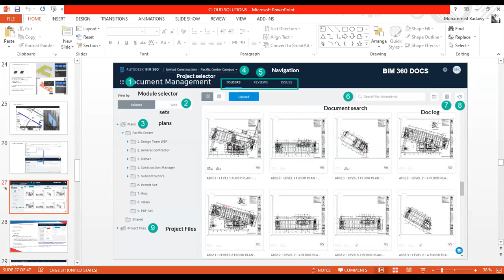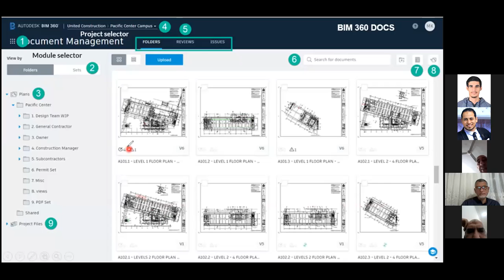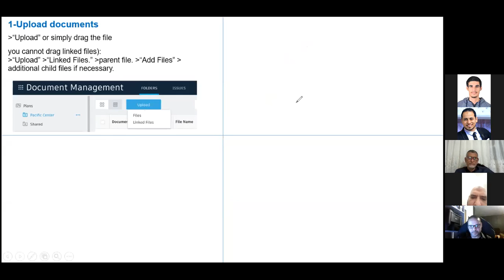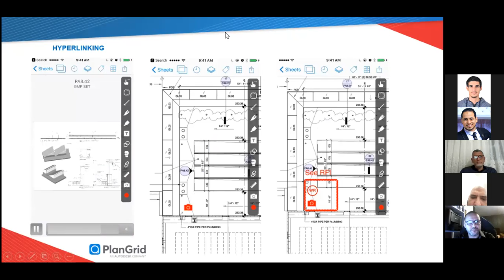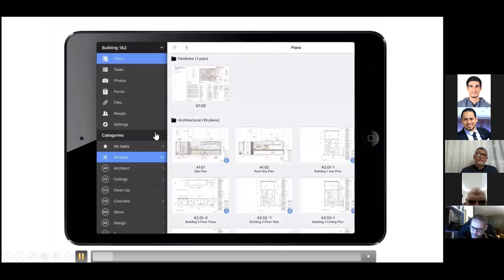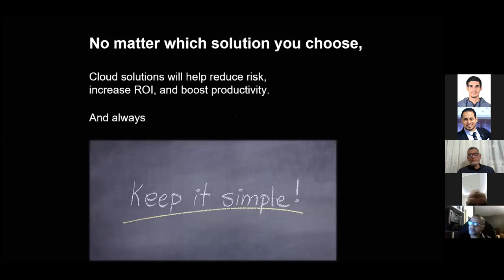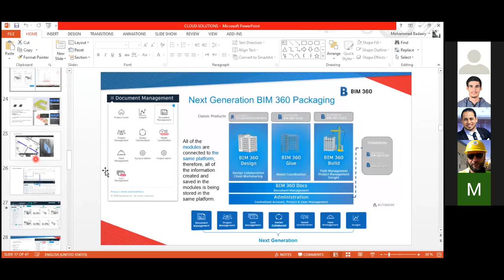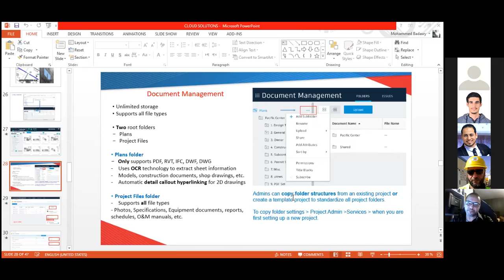تطبيقات البيم للعمل عن بعد Bim 360 field wire plan grid 2